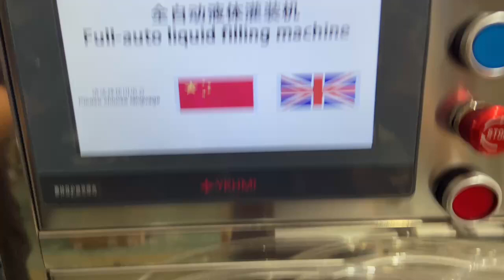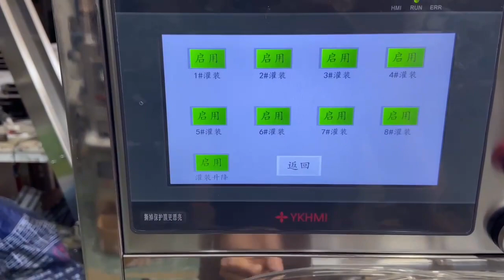Sinparto 活络油灌装旋盖机#风油精灌装机#Capping line